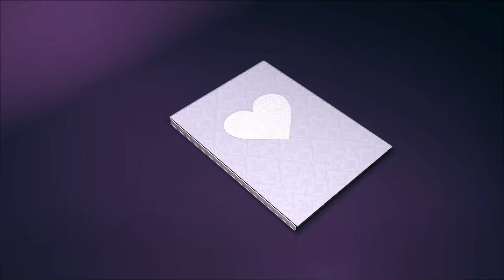Simple Bangle Convert into New Style!.. Bangle Making At Home - BALBAT BANGLES- Bridal Chuda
If you have any suggestion or feedback regarding the video, let it share in a
comment, your response is valuable to us and always appreciated.